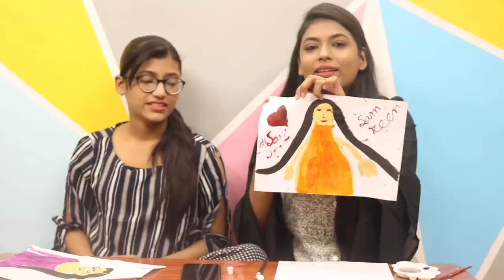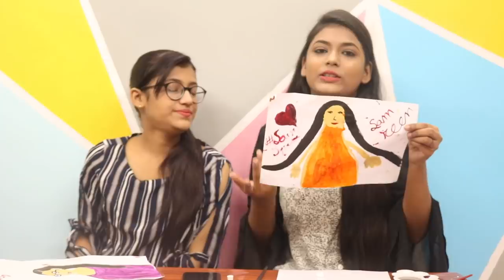Paint Each Other Challenge | SAMREEN ALI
THIS WAS JUST FOR FUN!